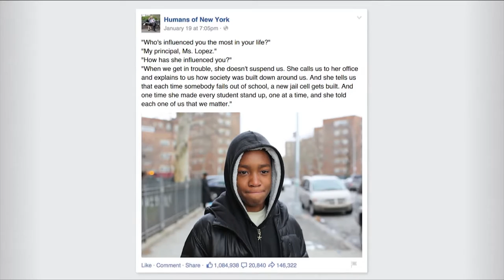EdCast 107 - “The Lopez Effect”: An Interview with Nadia Lopez, Principal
Heralded on the Humans of New York blog as the person who most influenced her student’s life, Nadia Lopez tells the story of her school, her students, and a fund-raising effort that took a middle school from Brownsville to the White House and to Harvard.